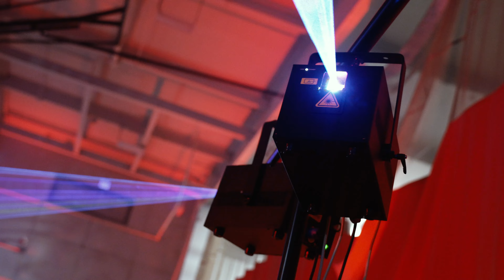Night Rally High School